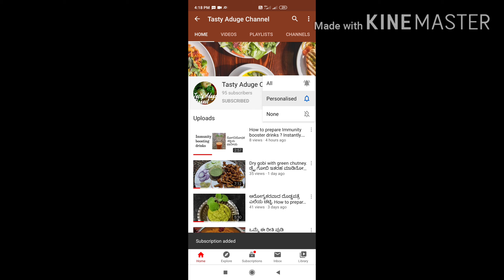ತೊಂಡೆಕಾಯಿ ಪಲ್ಯ ಜೊತೆಗೆ ಹಸಿಕಡ್ಲೆ ಬಹಳ ರುಚಿಯಾಗಿ ಇರುತ್ತದೆ. How to make Tondheykai palya?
WELCOME TO TASTY ADUGE CHANNEL

To prepare thondheykai Paula.

Thondheykai,
Coconut,
Chilly,
Oil,
Curry leaf,
Mustard seeds,
Coriander leaf,
Chana dal,
And oil.

First boil the chana dal and thondheykai .
Then take one vessel let it heat add 4 spoon oil let it heat then put some mustard seed ,curry leaf,green chilly,onion, some channa dal and coconut let it fry upon to onion turn into brown color. Then add the boiled  thondheykai . Into vessel mix it.

Thondeykai playa is ready to eat.